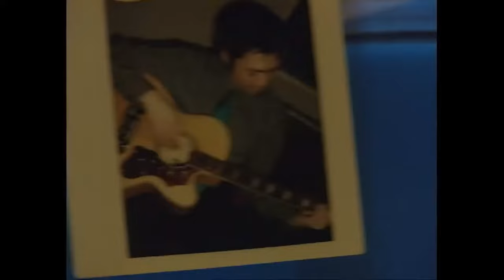FIELD OF VIEW - 渇いた叫び (Music Video HD)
FIELD OF VIEW - kawaita sakebi (渇いた叫び) [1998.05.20]